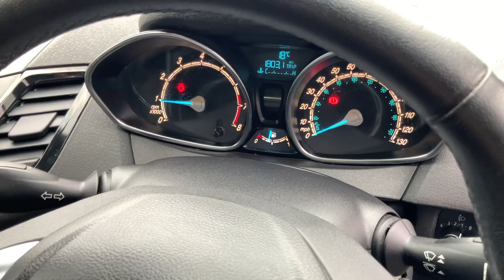FORD FIESTA ZETEC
FX16XYG